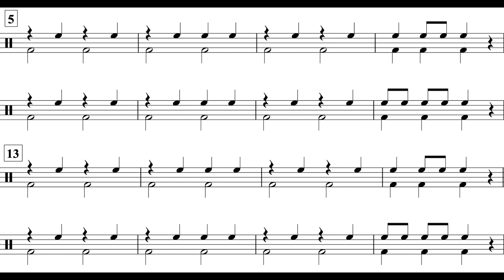The Dreidel Song (MM. 5 - 21) Perc. I Part *100*